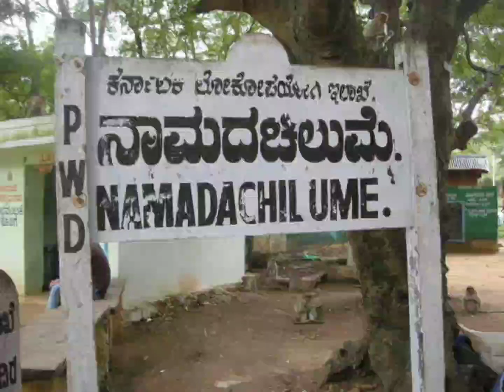ಸೀತೆಯ ಬಾಯಾರಿಕೆಯನ್ನೇ ತಣಿದ, ಶ್ರೀರಾಮ ಹೂಡಿದ ಬಾಣದಿಂದ ನೀರು ಚಿಮ್ಮಿ ಪುಣ್ಯ ಸ್ಥಳವಾದ ನಾಮಚಿಲುಮೆಯ ಸಂಕ್ಷಿಪ್ತ ವಿವರ.